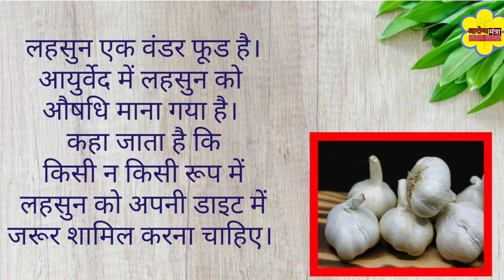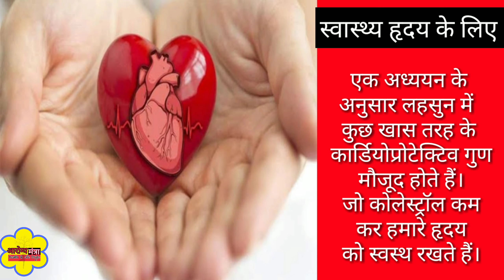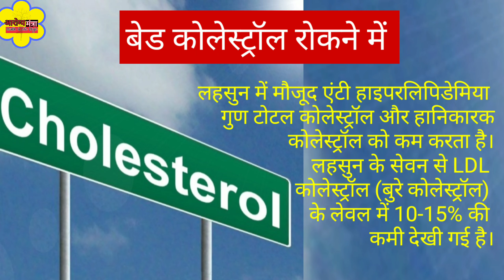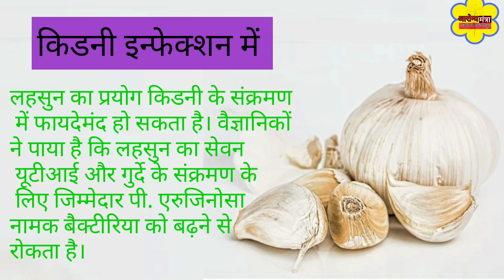लहसुनके 10 अद्भुत फायदे । Amazing benefits of Garlic । Garlic khane ke fayde । Garlic ke fayde ।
Hello friends,
               आमतौर पर लहसुन का इस्तेमाल खाने में तड़का लगाने या ग्रेवी बनाने के लिए करते हैं लहसुन किसी भी बेजान सब्जी के स्वाद को जानदार बना देता है लेकिन लहसुन में ऐसे गुणकारी तत्व मौजूद होते हैं जो आपको कई बीमारियों से दूर रखते हैं लहसुन एक वंडर फूड है आयुर्वेद में लहसुन को औषधि माना गया है कहा जाता है कि किसी न किसी रूप में लहसुन को अपनी डाइट में जरूर शामिल करना चाहिए लहसुन के फायदे
               स्वास्थ्य हृदय के लिए:- एक अध्ययन के अनुसार लहसुन में कुछ खास तरह के कार्डियोप्रोटेक्टिव गुण मौजूद होते हैं जो कोलेस्ट्रॉल कम कर हमारे हृदय को स्वस्थ रखते हैं
                वजन घटाने में:- अपने anti-obesity गुण के कारण लहसुन मोटापे को कम करने में मदद कर सकता है लहसुन का सेवन थर्मोजेनेसिस (शरीर में गर्मी उत्पादन की प्रक्रिया) को बढ़ावा देता है जिससे फैट बढ़ने में मदद मिलती है
                हाई ब्लड प्रेशर में:- लहसुन में बायो एक्टिव सल्फर योगिक एस. अललिस्टिने मौजूद होता है जो ब्लड प्रेशर को 10 mmhg (सिस्टोलिक प्रेशर) और 8 mmhg (डायलॉस्टिक प्रेशर) तक कम कर सकता है
                हड्डियों व गठिया में:- कच्चा लहसुन लहसुन युक्त दवा से शरीर में कैल्शियम अवशोषण में मदद मिलती है जिससे ओस्टियोपोरोसिस में राहत मिलती है लहसुन में मौजूद सल्फर योगिक में एंटी इन्फ्लेमेटरी एन्टीअर्थराटिक गुण मौजूद होते हैं जिससे गठिया का जोखिम कम हो सकता है
               सर्दी जुखाम में:- एलीसीन युक्त लहसुन के सप्लीमेंट के सेवन से सर्दी जुकाम की समस्या का जोखिम कम हो सकता है पुराने लहसुन के अर्क की एक खुराक रोग प्रतिरोधक क्षमता को बढ़ाकर सर्दी जुखाम या बुखार का जोखिम कम कर देती है
              रोग प्रतिरोधक क्षमता बढ़ाने में:- लहसुन में कई तरह के योगिक होते हैं जो रोग प्रतिरोधक क्षमता के लिए फायदेमंद होते हैं शोधकर्ताओं ने पाया है कि लहसुन खाने से शरीर में कई तरह की प्रतिरक्षी कोशिकाओं की संख्या बढ़ जाती है
             बेड कोलेस्ट्रॉल रोकने में:- लहसुन में मौजूद एंटी हाइपरलिपिडेमिया गुण टोटल कोलेस्ट्रॉल और हानिकारक कोलेस्ट्रॉल को कम करता है लहसुन के सेवन से LDL कोलेस्ट्रॉल (बुरे कोलेस्ट्रॉल) के लेवल में 10-15% की कमी देखी गई है
                किडनी इन्फेक्शन में:- लहसुन का प्रयोग किडनी के संक्रमण में फायदेमंद हो सकता है वैज्ञानिकों ने पाया है कि लहसुन का सेवन यूटीआई और गुर्दे के संक्रमण के लिए जिम्मेदार पी. एरुजिनोसा नामक बैक्टीरिया को बढ़ने से रोकता है
              मधुमेह में:- नियमित रूप से लहसुन का सेवन अचानक से शुगर लेवल में उछाल नहीं आने देता है कुवैत के वैज्ञानिकों के द्वारा किए गए परीक्षण में पाया गया कि उबला या कच्चा लहसुन खाने से ब्लड शुगर लेवल काफी हद तक कम हो जाता है
              अल्जाइमर के लिए:- लहसुन में मौजूद एंटीऑक्सीडेंट न्यूरॉन सेल को फ्री रेडिकल से बचा कर रखते हैं एंटी ऑक्सीडेंट गुणों से भरपूर लहसुन का सेवन  न सिर्फ़ संज्ञात्मक गिरावट से बचाता हैं। बल्कि अल्जाइमर (भूलने की बीमारी) के आसार को भी कम करता है